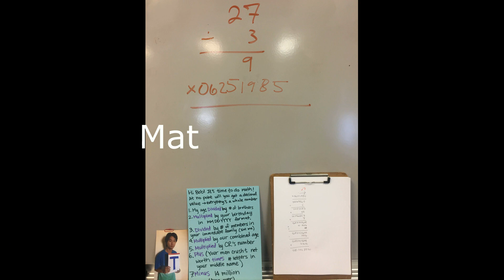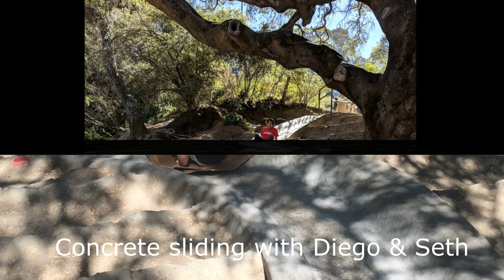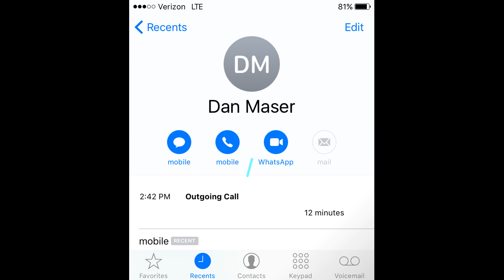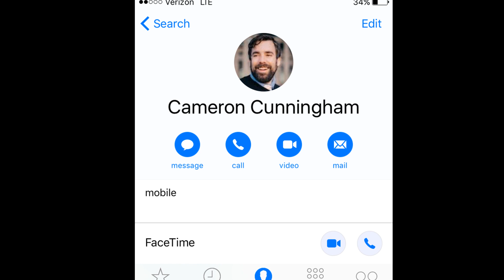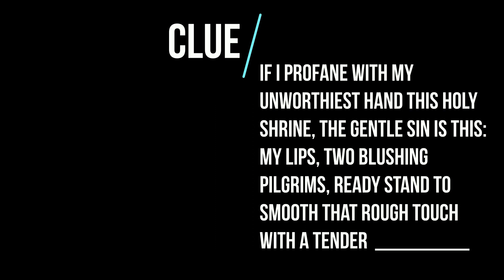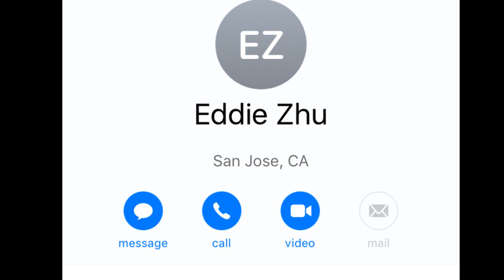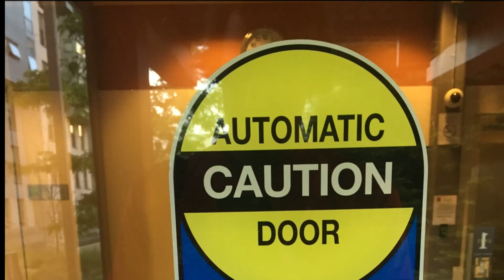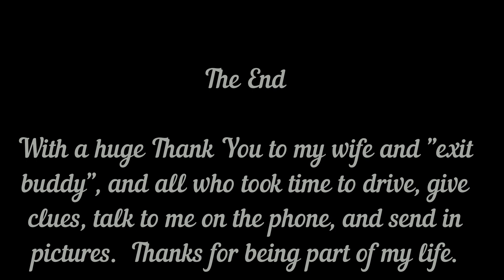Birthday Scavenger Hunt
Thanks to everyone who made this a memorable birthday.  Your presence is what brings color, depth, and fulfillment to my life.  A special shoutout to my wonderful wife for spending countless hours secretly getting this whole thing together.  I really had no idea ...